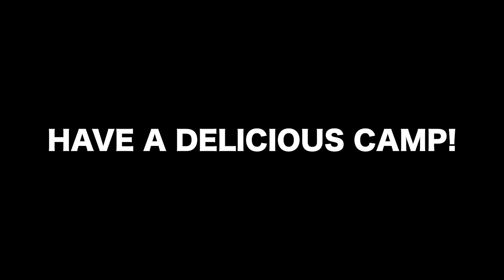超簡単キャンプ飯10選！缶詰、インスタント、コンビニを活用したアイデア満載レシピ【初心者向け】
こんばんは、ソトレシピです。

今回は、「次のキャンプの料理は簡単にしたいけれど、何かおすすめのレシピないかな」とお探しの人向けに、超簡単なキャンプ飯を10種紹介します。

缶詰やインスタント麺、コンビニ食材などをうまく活用することで、ぱぱっと簡単に絶品キャンプ飯が作れますよ。

ソトレシピ厳選のアイデア満載レシピをぜひ参考にしてください。

0:25 簡単レシピ#1 コンビニチキンカツ丼

1:19 簡単レシピ#2 缶詰で簡単親子丼

2:14 簡単レシピ#3 塩ラーメンカルボナーラ

3:26 簡単レシピ#4 サバ&トマト缶チキンラーメン

4:25 簡単レシピ#5 レタスとツナの簡単パスタ

5:26 簡単レシピ#6 おしるこ

6:14 簡単レシピ#7 しゃきしゃきりんごのコンポート

7:06 簡単レシピ#8 カマンベールアヒージョ

8:03 簡単レシピ#9 鶏肉と野菜のチーズディップ

9:25 簡単レシピ#10 ねぎの豚肉巻き

▼関連記事
超簡単なアイデアキャンプ飯20選！おつまみ、メイン、デザートを網羅

▼動画で使用している調理ギアはこちら
シェラどんぶり

▼ソトレシピのキャンプ道具ブランド「ソトレシピプロダクツ」

▼WEBメディア・各種SNS